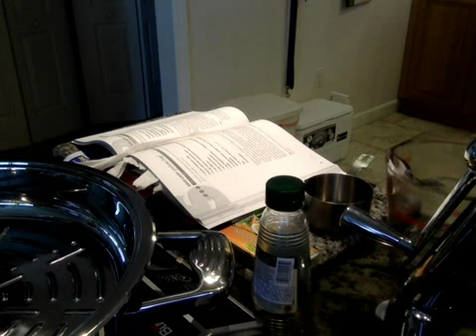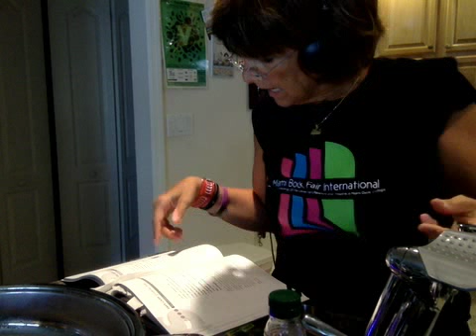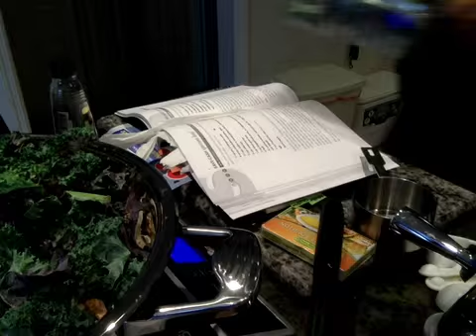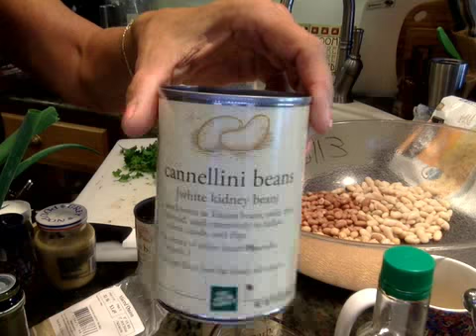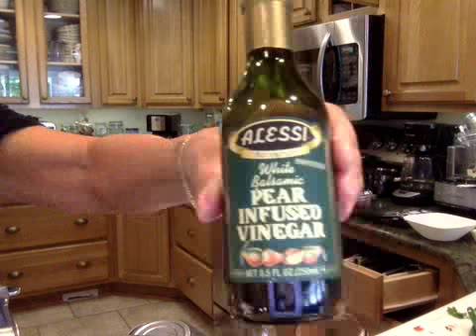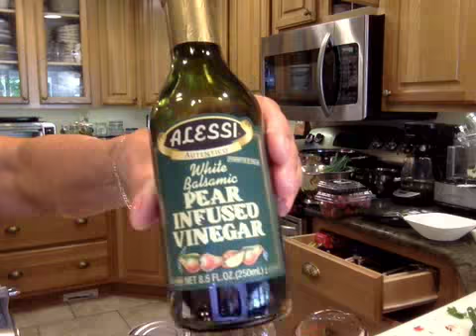Cooking with The VegCoach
Author/Athlete/Trainer Ellen Jaffe Jones prepares "Easy Bean Salad," "Beans & Greens Stir-Fry" and "Fragrant Vinaigrette" from her best-selling book, "Eat Vegan on $4 a Day." Thanks to Fresh Market for donating the food!